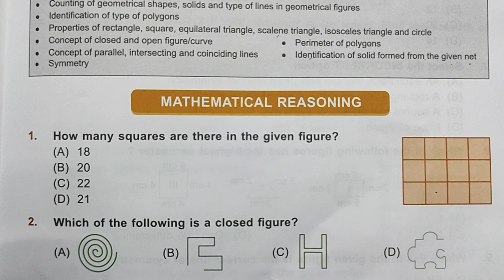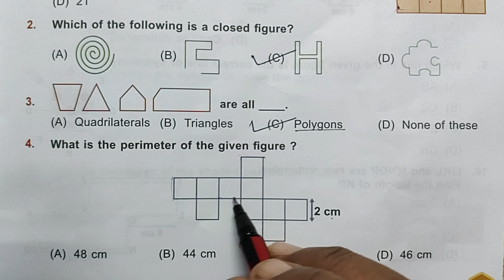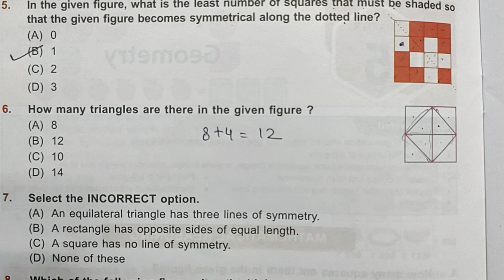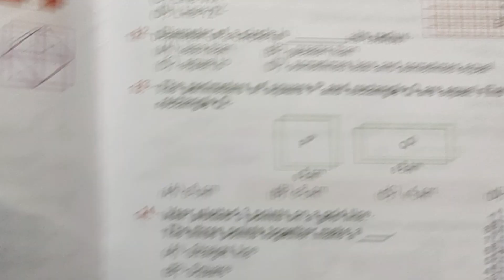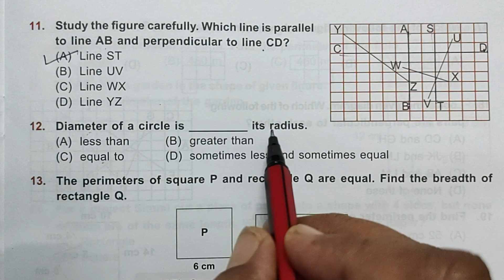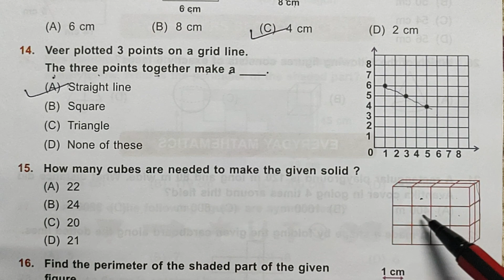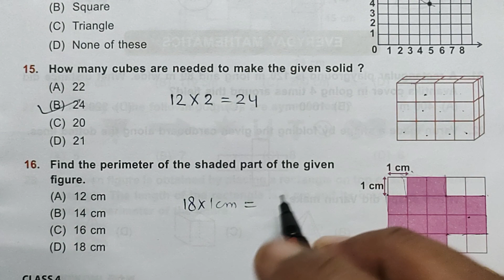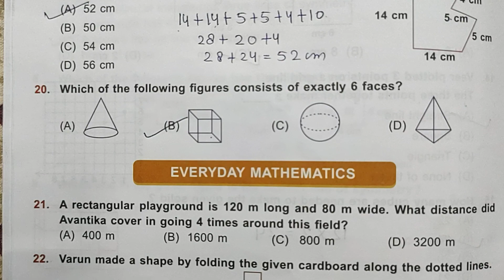Class 4| SOF MATHS OLYMPIAD| IMO 2023-24| Chapter-5| Part-1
With the help of this video you can understand and solve the questions from 1 to 20 given in the chapter, Geometry